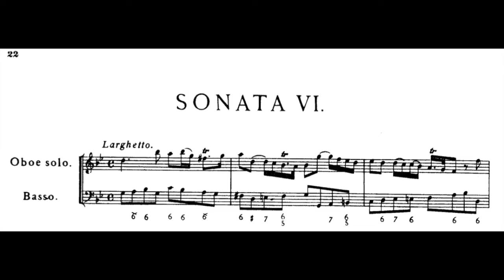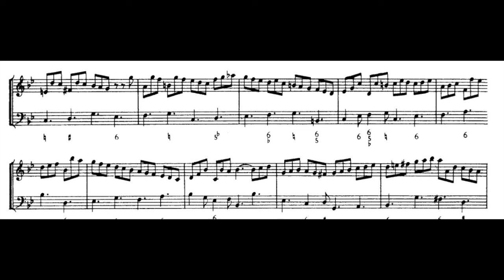Play with me, Haendel Sonata V for soprano or tenor recorder, or flute, or oboe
you can play with me, at 440, with soprano or tenor recorder, or flute, or oboe